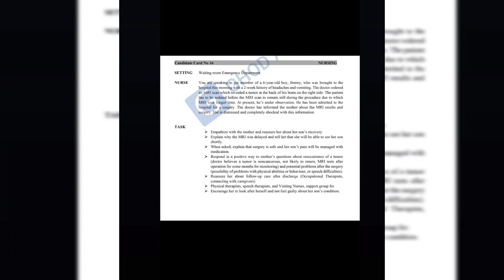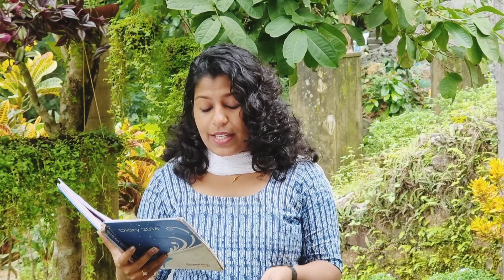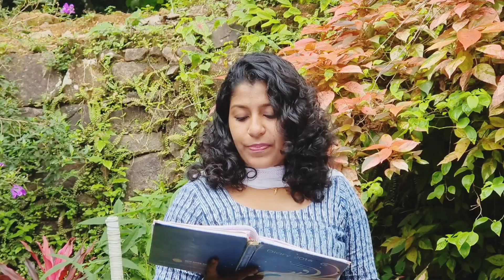SPEAKING ROLEPLAY CARD NO. 6🥰 (special roleplay).For the special individual classes - 7025878776.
speaking roleplay card no. 6🥰